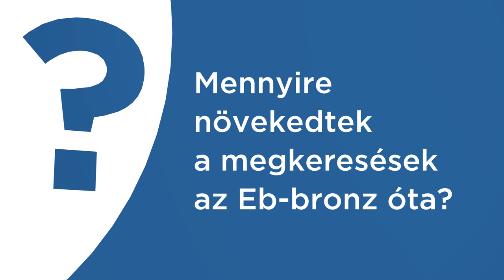Krizsán Xénia köszöntése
A fedettpályás Európa-bajnokságon bronzérmet szerző ötpróbázónkat Deutsch Péter, klubunk ügyvezető elnöke köszöntötte.